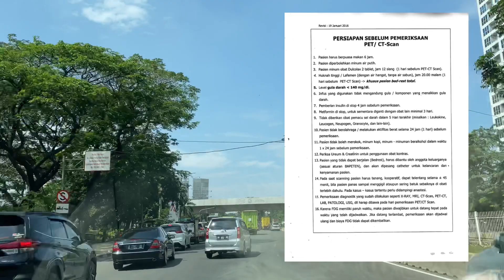Alat deteksi kanker | ini dia proses PET SCAN gw di Indonesia!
Hai hai kali ini gw bakal share proses PET SCAN, mulai dari persiapan, ruangan, hingga wujud mesin PET SCAN tersebut! PET SCAN ini sekaligus CT SCAN, jadi nama lengkapnya adalah PET/CT SCAN dan dengan menggunakan zat kontras juga.

Video ini direkam saat gw menjalani PET SCAN yang ke-8! WOWWW udah 8 kali aja dan hasilnya sih ga pernah bersih ya XD lelah sekali gw!

So far, pengobatan kemoterapi udah gw jalanin sebanyak 24 kali, 8x menggunakan ABVD, 6x menggunakan ICE, dan 4x menggunakan adcetris, 6x menggunakan combo adcetris dan fonkomustin. Sampe berapa kali lagi? GA TAU! Yang jelas PET SCAN kali ini dilakukan untuk evaluasi dari pengobatan kanker gw sejauh ini

So, semoga video ini berguna, kalo masih kurang jelas bisa langsung message gw di instagram yak! Stay healthy and stay safe!

Cheers :D